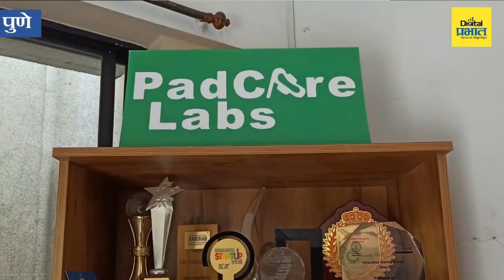सॅनिटरी पॅड्सची धूरविरहित विघटन आणि रिसायकल करणारी जगातील पहिली सिस्टिम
पुण्यात तयार केली वापरलेल्या सॅनिटरी पॅड्सची धूरविरहित विघटन आणि रिसायकल करणारी जगातील पहिली सिस्टिम !